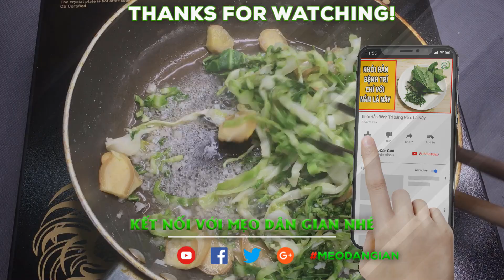Đau Nhức Xương Khớp chỉ là CHUYỆN NHỎ với mấy lá Rau cho không ai lấy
Quý vị và các bạn thân mến, đau nhức xương khớp có thể xảy ra ở mọi lứa tuổi, giới tính và thường gây nên những cơn đau nhức dữ dội, sưng tấy và dai dẳng ở các xương, khớp. Thay vì sử dụng các loại thuốc giảm đau nhanh thông thường ẩn chứa nhiều tác dụng phụ thì bạn hãy sử dụng phương pháp đơn giản, tự nhiên bằng bắp cải, gừng và muối hạt Mẹo Dân Gian chia sẻ trong video ngay sau đây nhé!

Tham khảo khóa học TỰ CHỮA BỆNH KHÔNG CẦN DÙNG THUỐC tại đây
Nội dung trên Mẹo Dân Gian chia sẻ cho mục đích giáo dục, hướng dẫn và mang tính chất THAM KHẢO và được tổng hợp từ các nguồn thông tin bên ngoài và các thông tin trên mạng xã hội được nhiều người chia sẻ.

👉 Có thể bạn quan tâm:
► Cách Chữa Viêm Xoang Bằng Tỏi Ngay Tại Nhà, Điều Trị Viêm Xoang Hiệu Quả Nhất Bằng Mẹo Dân Gian
► Khỏi Ngay Đau Nhức Xương Khớp Cả Đời Không Lo Tái Phát Bằng 1 Nắm Hạt Gấc Tưởng Chừng Bỏ Đi
► Chữa Khỏi Tịt Gout Đến Già Tại Nhà Bằng Đậu Xanh Làm Theo Cách Đơn Giản Này Hiệu Quả 100%
► Khế Chua Và Phương Pháp Chữa Dứt Điểm Gai Cột Sống Thoái Hóa Cột Sống Đơn Giản Cực Không Tốn 1 Xu

Video này thuộc quyền sở hữu của Mẹo Dân Gian, xin vui lòng không re-upload dưới mọi hình thức.